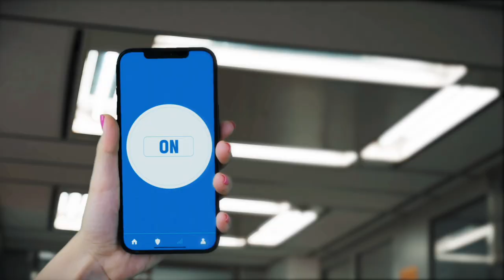2022년 여름철 에너지효율혁신 공익광고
에너지 수요를 미리 예측하고,
사전에 관리하는 발상의 전환과

한정된 에너지를 효율적으로 사용하는
우리 일상 속 작은 관심과 실천을 통해

소중한 에너지의 무한한 가능성을
더 크게 키우는 에너지 효율 혁신을
실현할 수 있습니다!

이제 새로운 에너지 세상을 열어갈 시간!

지구를 아끼는 우리는 NZ(Net Zero)세대입니다.